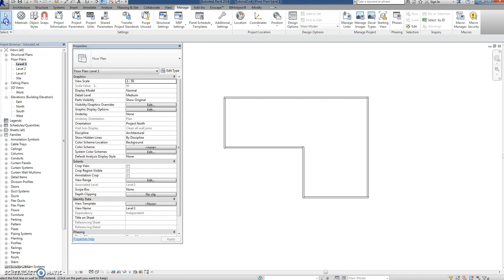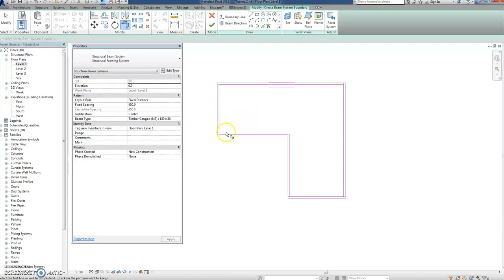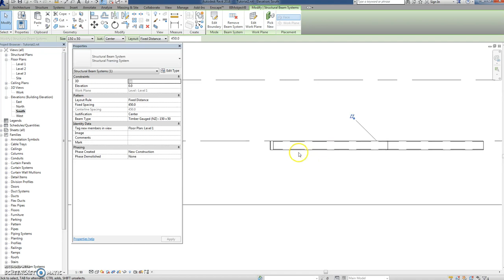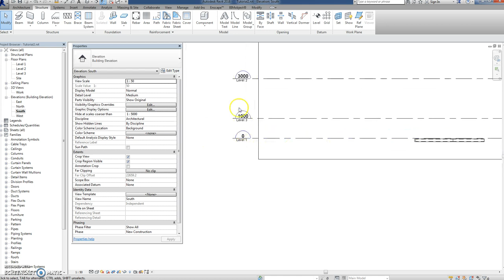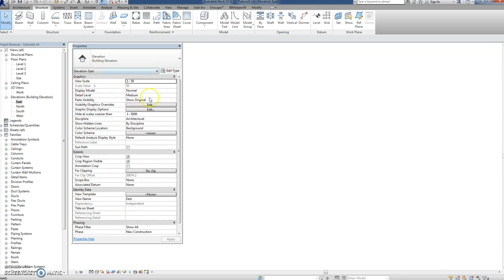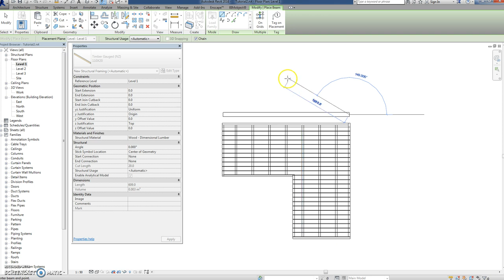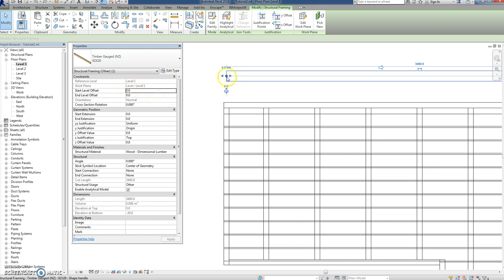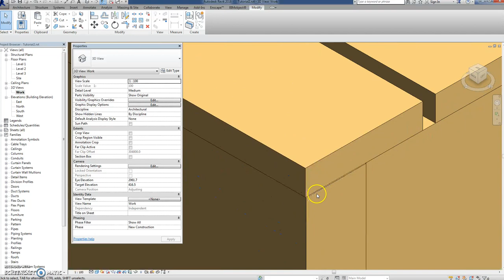Revit - Making a deck with beam systems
This describes how to set up a deck with timber joists and decking that is individual planks, so that any sectional views show it as it will be in real life. The decking is a beam system, as are the joists.

The problem I had was that if you mix the two joist systems together on one level, it led to problems where one would interact with the other.

I solved the problem by making the decking on a separate level and applying an offset to it to put it in the right place.

You could of course save a bit of trouble by making the decking a floor.

After reviewing this video, I realised I made an error when aligning the 92mm wide plank. I picked the plank then the beam system. Which is the wrong way round! So that probably would have worked.